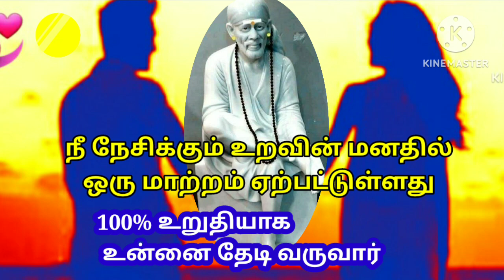பௌர்னமி வாக்கு/shiradi sai baba advice/motivational speech in tamil